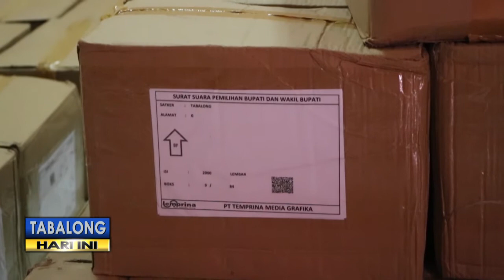169.423 Surat Suara Tiba di KPU